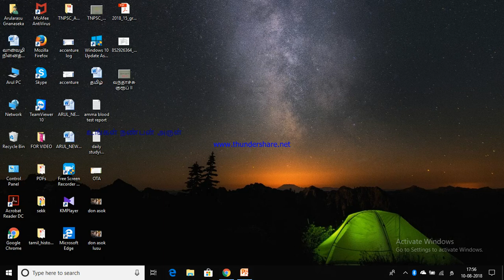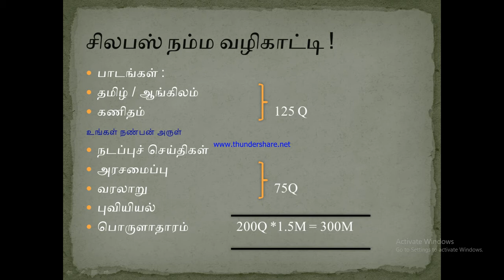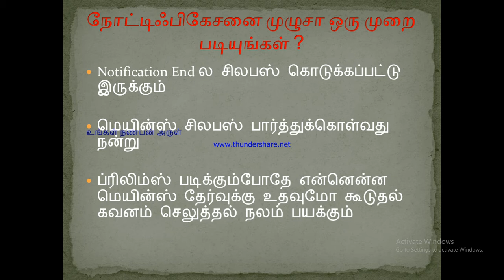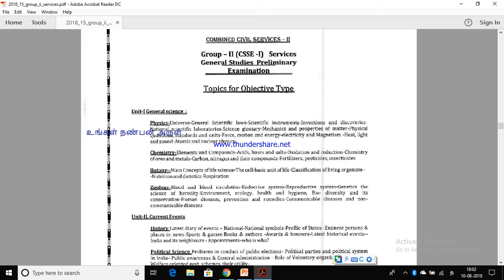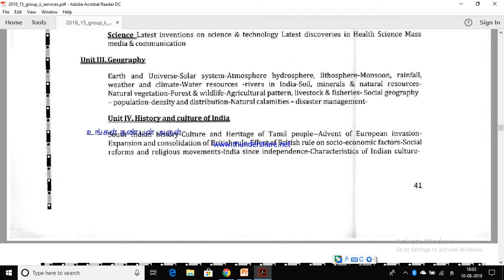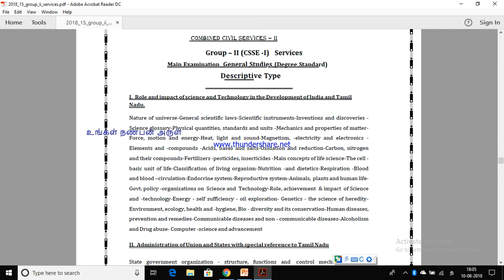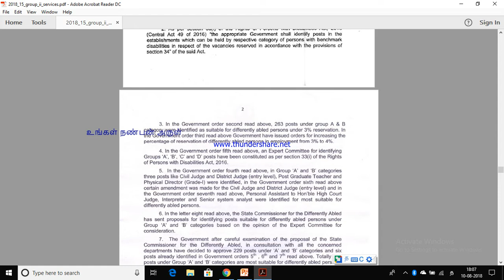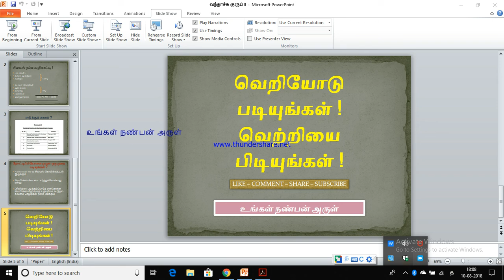வந்தாச்சு குரூப் II ! எதைப் படிக்க வேண்டாம் ?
APPLY LINK : -